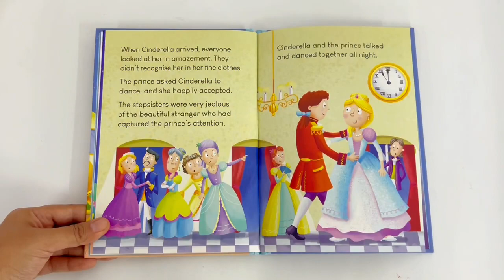9780655232704 Little Readers Cinderella Story Book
Poor Cinderella spends all day cooking and cleaning for her bossy sisters, who won't even let her go to the ball. But then her fairy godmother arrives, waves her magic wand and changes everything!

Product details :

- Format : Hardcover I 28 Pages
- Language : English
- Dimensions : 157 x 213 x 8 mm
- Publisher : Lake Press
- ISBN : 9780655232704